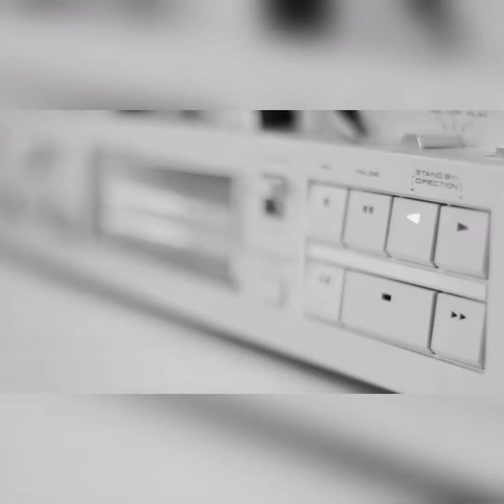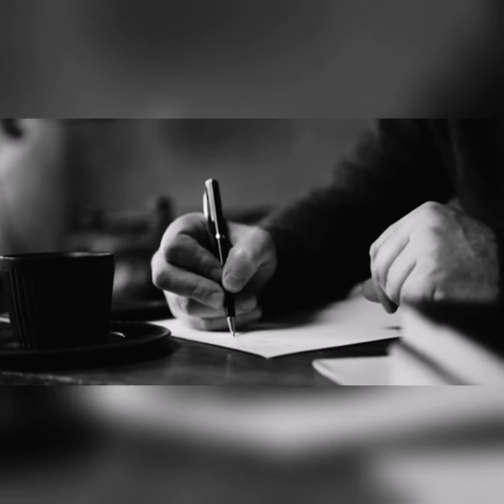Cose della vita (Sax cover) Максим Неволин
Любите не смотря ни на что!
In this video, I'm performing the song Cose della vita (Sax cover) by Max Nevolin.

This cover of the song Cose della vita is a tribute to the great Italian singer Eros Ramazzoti